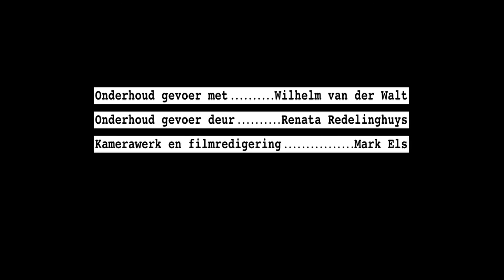Rate hom met Renata - Son. Maan. Sterre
Werklik 'n man van vele talente... Wilhelm van der Walt skyn lig op hierdie toneelstuk en wat ons daarin kan verwag. Nog 'n Saartjie Botha Vertaling uit die engelse Many Moons deur Alice Birch en regie deur die talentvolle Christiaan Olwagen.